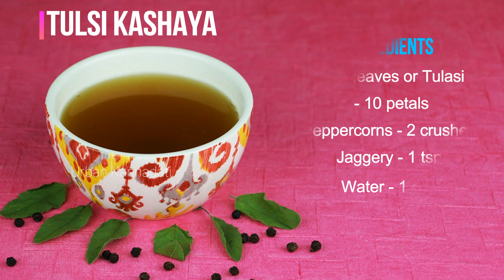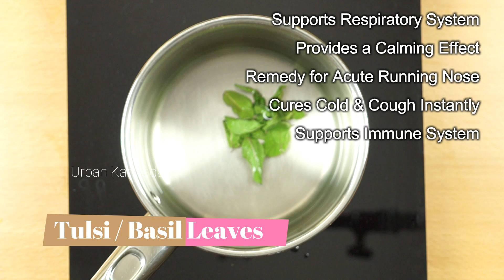Tulsi Kashaya | Home Remedy for Cough or Cold | Kannada Recipe Video | ಕನ್ನಡ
Cure Cough or Cold instantly by using traditional ayurvedic home remedies.

Ingredients
Tulsi (Indian Basil) Leaves – 10 Nos.
Water - 1 cup
Peppercorns – 2 Nos (crushed)